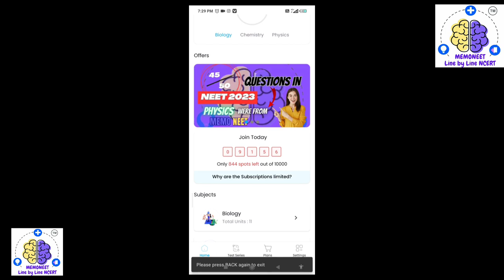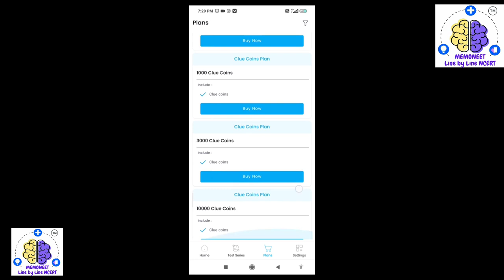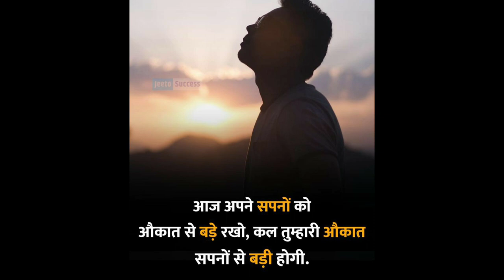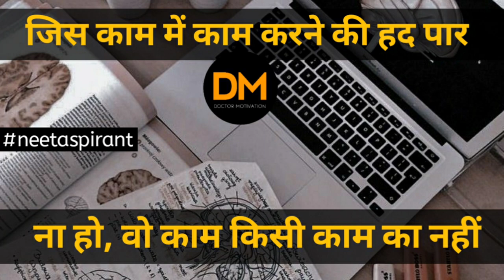Neet Motivational Video🔥 | Neet Motivation | AIIMS Motivation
Get 300 rs discount using my code ARJUN300 for Subscription.

Hey Future Doctors! Do you want to score 360/360 in Neet Biology? Are you forgetting Biology concepts? Download the MemoNeet Biology App which has line by line of NCERT syllabus covered

MemoNeet Song :-

Shankhnaad Motivational Song | Neet Motivational Song | Neet 2024 Motivation | AIIMS | MBBS | Doctor motivational song